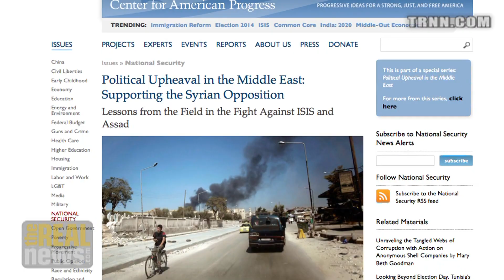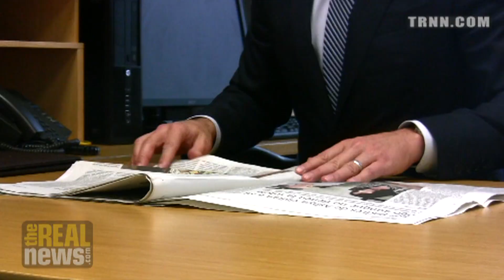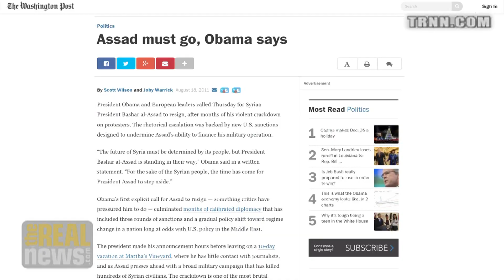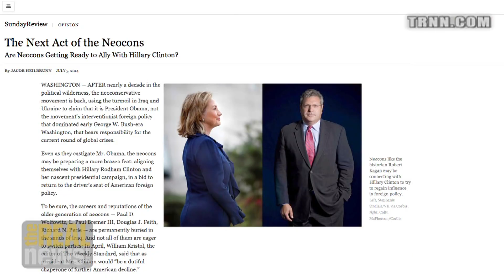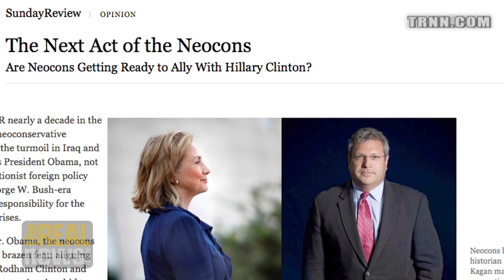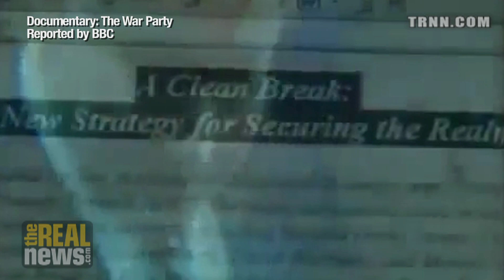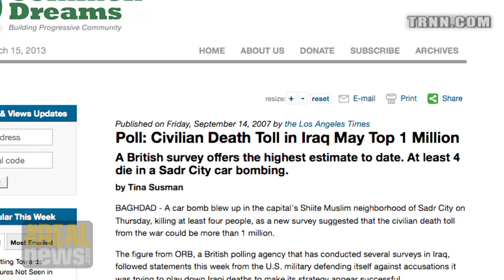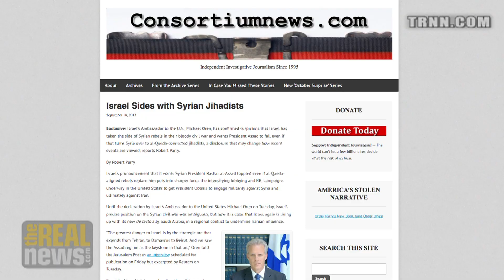Is Congress' Call for ISIS War Debate a Sham?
In the wake of continued airstrikes in Syria, critics say most members of Congress are on board with ISIS battle since it marries the liberal interventionist and neocon agenda of regime change in Syria